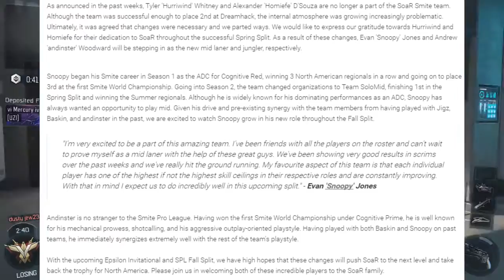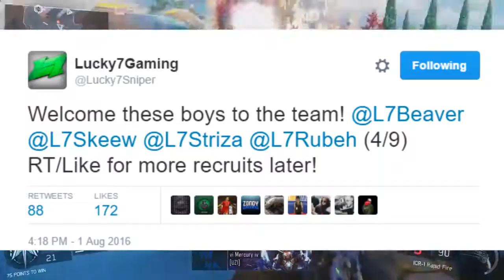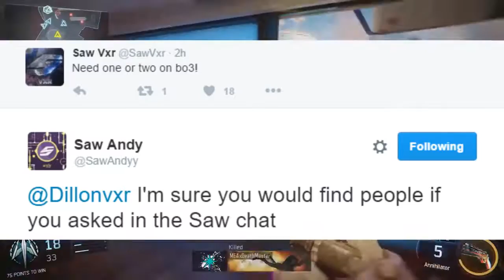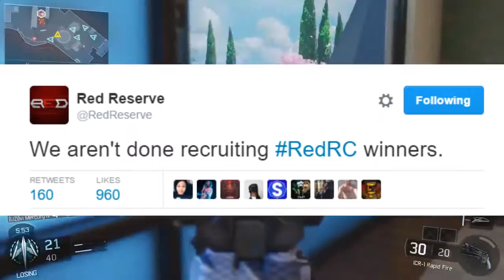SoaR Smite Roster Changes?